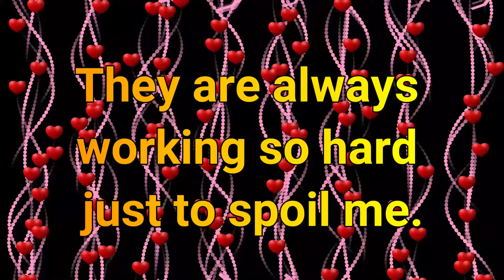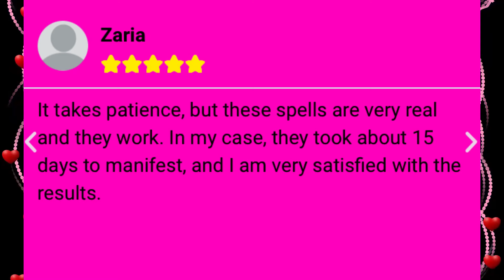They Will CHASE You And ONLY WORRY About SPOILING You After Listening To This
When you listen to this meditation they will CHASE You And ONLY WORRY About SPOILING You.

You two will be reunited and intertwined as one.

All barriers between you two will be broken.

And they will give you all the affection and love that you desire.